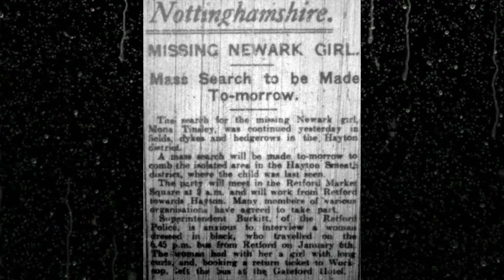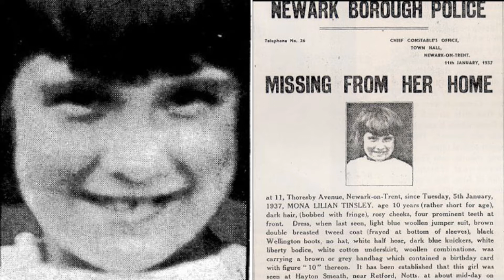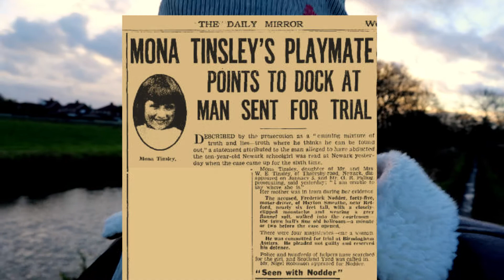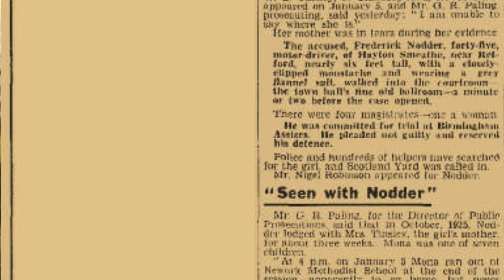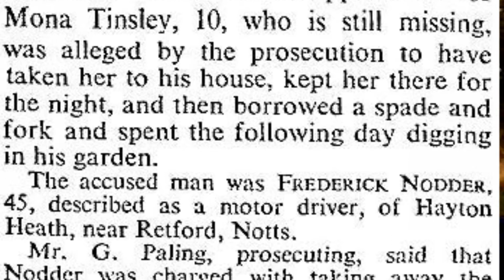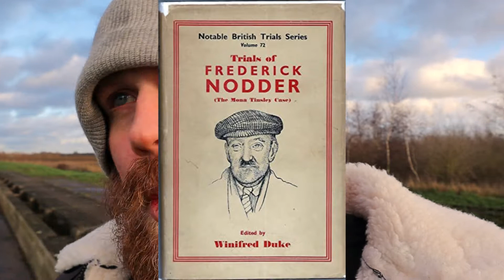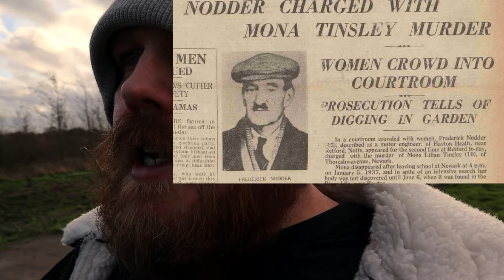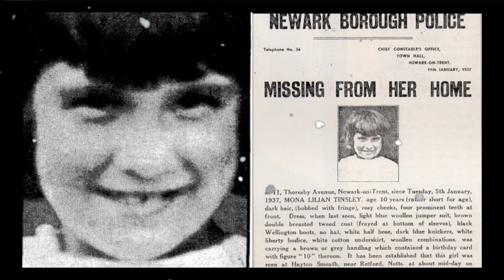The child disappearance that changed English law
1937 was a very different time and on a cold January afternoon a ten year old girl went missing that would shake the country.
What followed was a bizarre man hunt including an affair, a medium and a result which would help change UK law.